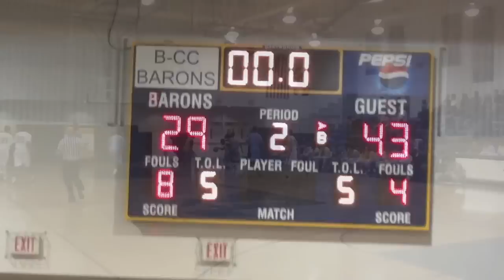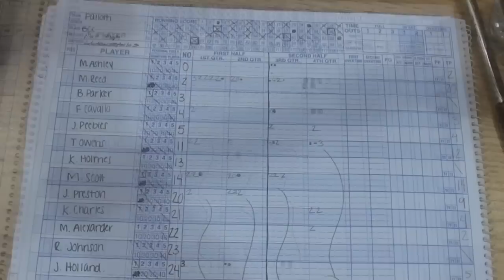Pallotti Downs B-CC 75-64 12-10-2012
In a match-up featuring a private school from PG and a public school from Montgomery county, Pallotti won 75-64.  Marquise Reed led all scorers with 20.  The Barons had a balanced attack with four scorers in double figures.